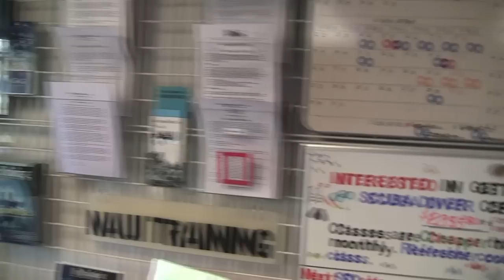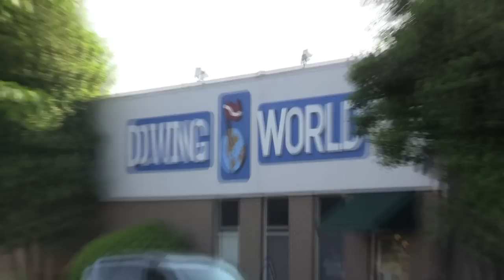Diving World Atlanta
Diving World USA is located in Atlanta at 1754 Tullie Circle off of the I-85 N. Druid Hills Exit. for more info.